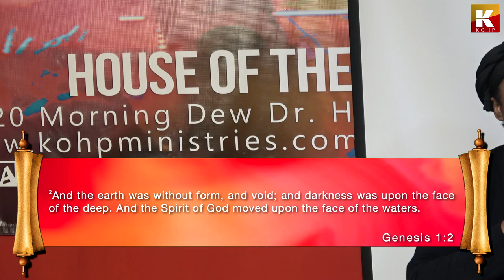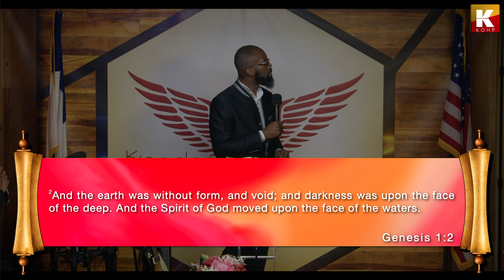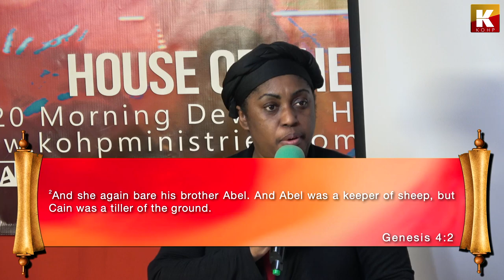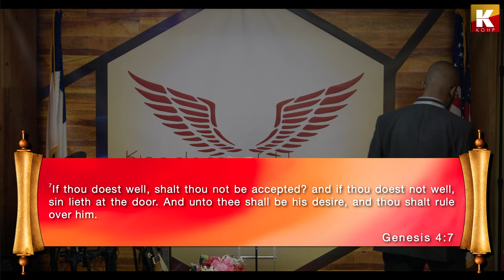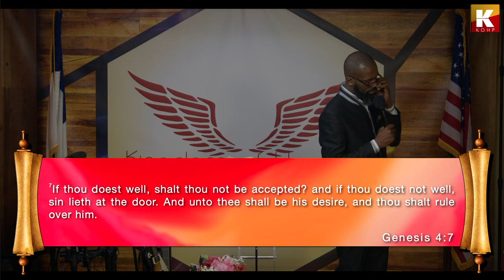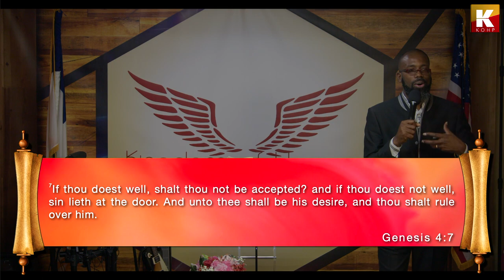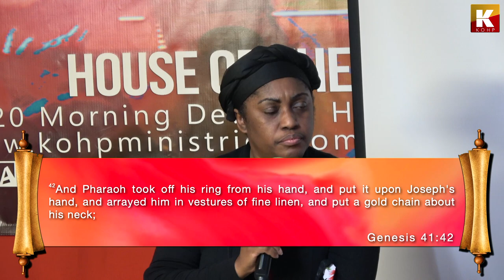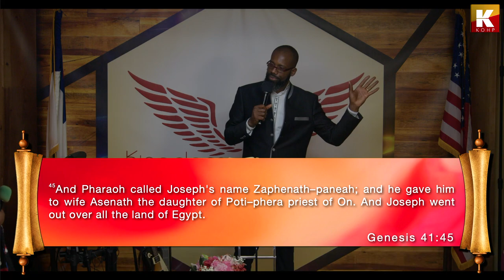BORN TO RULE – GENESIS 41:41-57